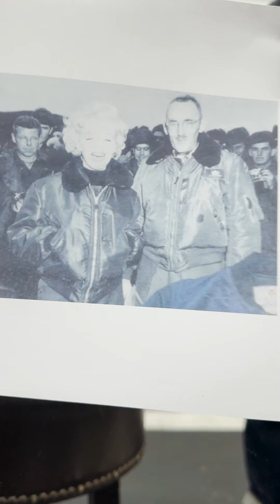年末恒例！滋賀Doobop別注報告『MONROE』の全て！！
もはやクリスマス前の風物詩とも言える滋賀Doobop別注！今年はフライトジャケットL2Aをお題に生地、サイズバランス等徹底的に作りこんでみました。ネイビーがお約束なのでダイワインターテック製の、あの名作VANGARDで使用したAUBERGEクロスのデッドストックを使い、内側にはヴィンテージN-1でおなじみのアルパカボアを配しました。サイズも今を感じる絶妙なバランスで仕上がっております。数量限定、売り切りごめんなさい企画です。車移動の方、防雨、防雪、防寒を短丈ブルゾンでご検討の方、是非！！！し